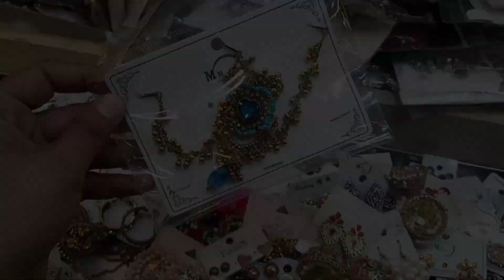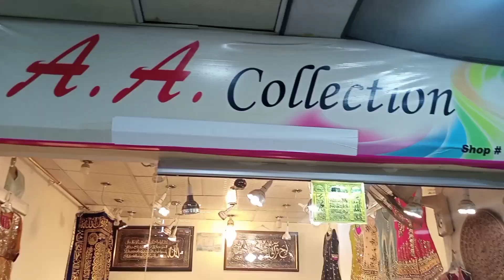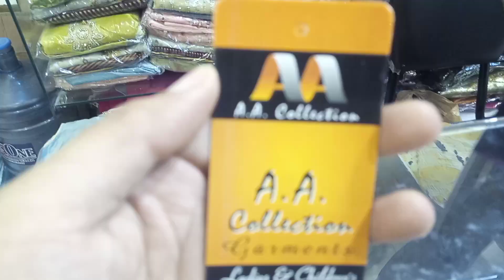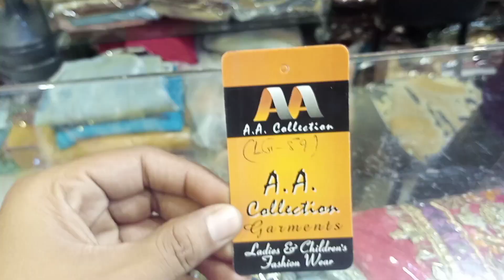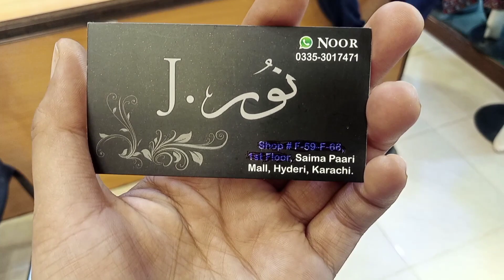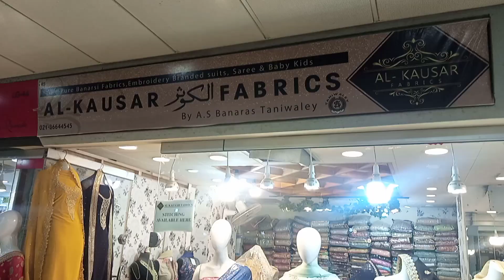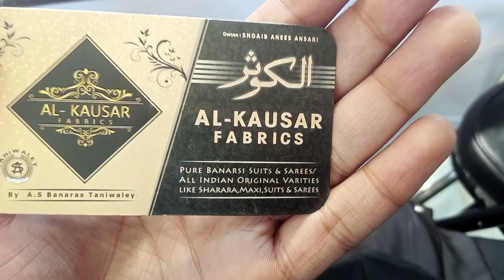Saima Pari Mall Hyderi Karachi | Affordable Fancy Baby baba dress,Wedding Dresses,Fairy Frock & Maxi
Saima Pari Mall Hyderi Karachi | Affordable Fancy Baby baba dress,Wedding Dresses,Fairy Frocks & Maxi

Today I visit Saima Pari Mall Hyderi Karachi

Gul Plaza shopping mall Karachi | Baby baba dress collection | Gul plaza Karachi baby shops